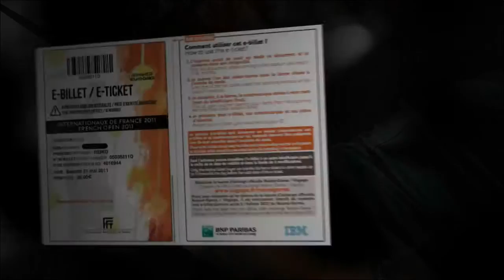RG2011 HD version